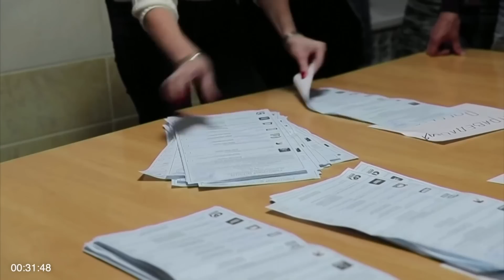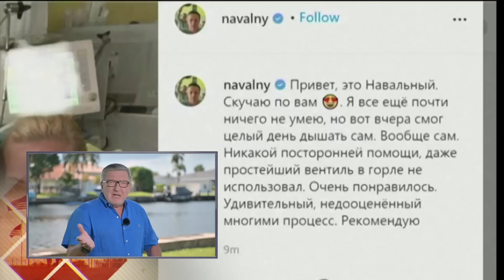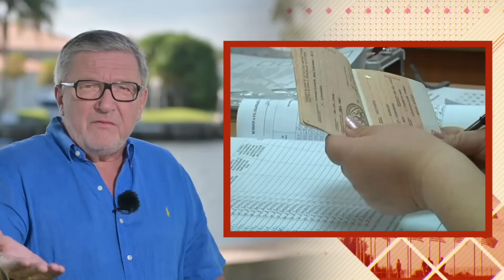За Навального ответишь! Лукапожатие в Сочи. Советские микробы на Венере. Оно вам надо?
Оно вам надо? Воскресный проект Александра Герасимова
- Навальный грех. Кремлю придется ответить за покушение на убийство лидера оппозиции.
- Лукапожатие в Сочи. Что осталось за кадром переговоров президентов России и Беларуси.
- Зеленые человечки: теперь и на Венере? Американские ученые обнаружили следы внеземной жизни.